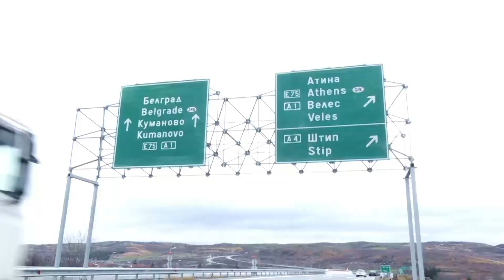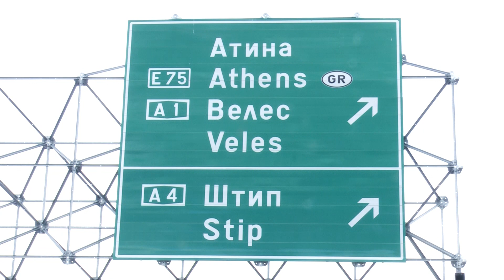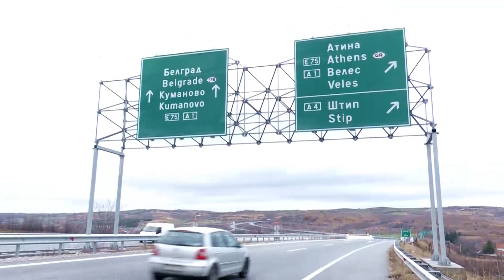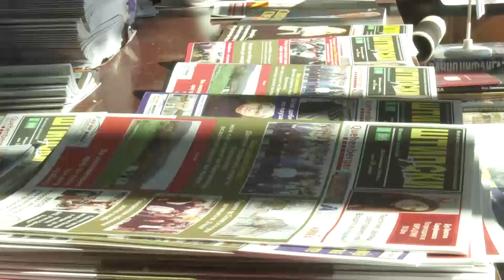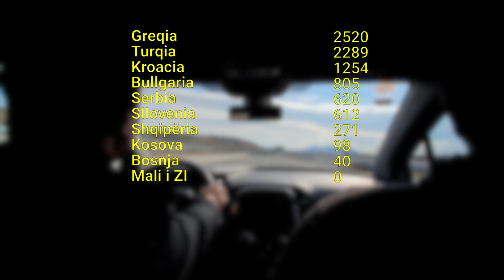REPORTAZH: Nga afër, Rruga Shkup -Shtip! Çfarë dobi i sjell vendit kjo autostradë?